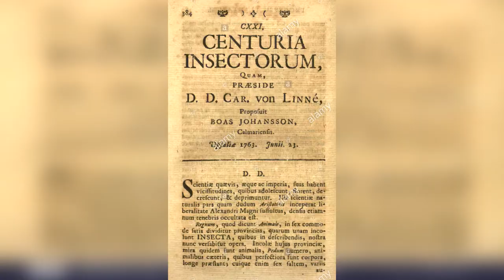Creatonotos gangis (mini documental)